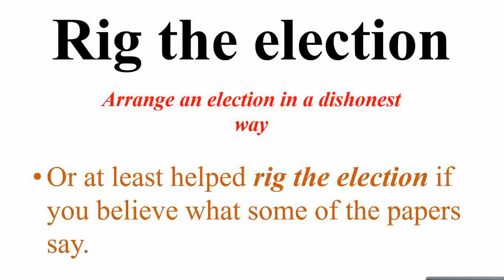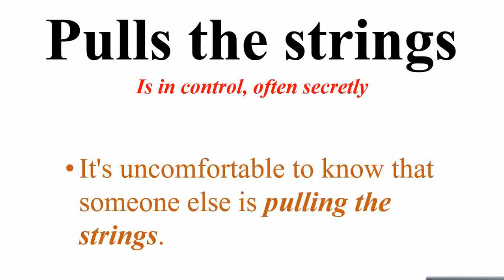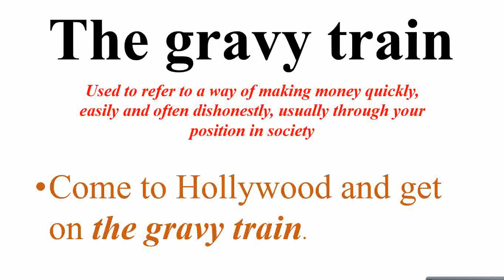English Idioms about Power | Power show related English Idioms learning for learners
This channel deals with sharpening skills for learning be it English course, English idioms, english language couse, english idioms, english vocabulary.

0:00 Introduction
0:11 The movers and shakers The people with power and influence
0:39 Rig the election Arrange an election in a dishonest way
0:55 The power behind the throne Someone with no official position in government or an organization but who secretly controls it
1:10 Being in the public eye Being famous; written about in the media and seen on TV
1:23 Pulls the strings Is in control, often secretly
1:35 The grey vote The vote of older people (you can also say grey pound, spending power of older people)
1:48 Mr Big The most important person in a company or organization (informal)
2:02 The gravy train Used to refer to a way of making money quickly, easily and often dishonestly, usually through your position in society